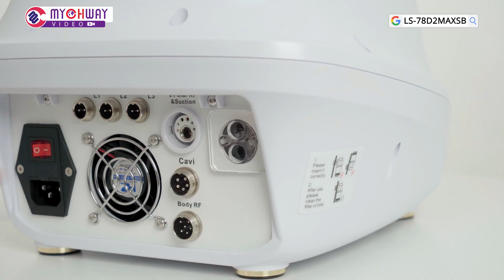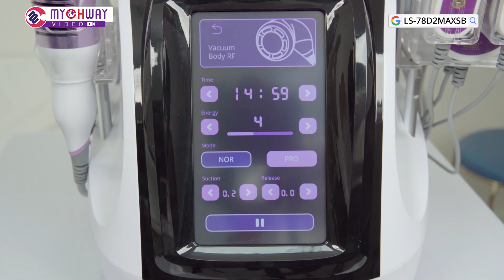How to install LS-78D2MAXSB？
💥💥Hi, Our channel is about Radio Frequency Cavitation RF Machine.
In this video we’ll show you how to install Mychway LS-78D2MAXSB Aristorm 40k Cavitation 2.5 Weight Loss Skin Tightening Machine